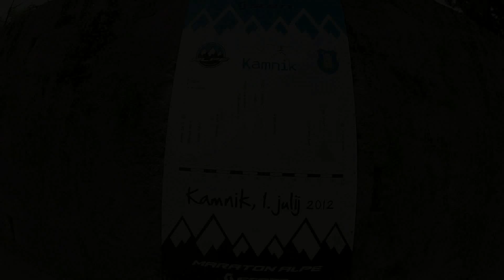Maraton Alpe z Janijem Brajkovičem